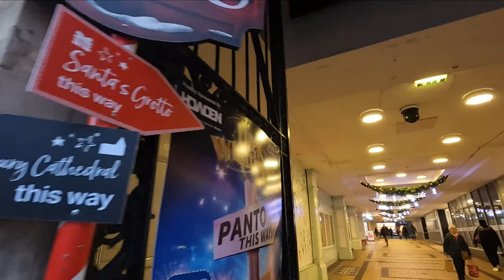A late afternoon stroll through Salisbury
I wait around as the lights come alive